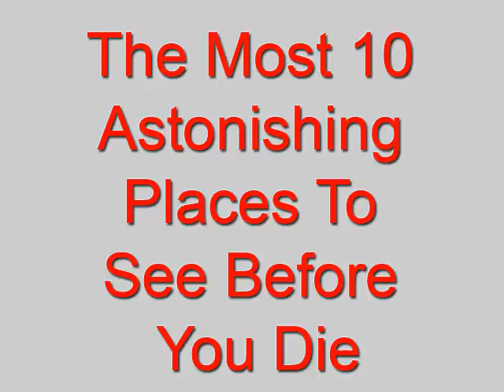10 plus beaux endroits sur la terre